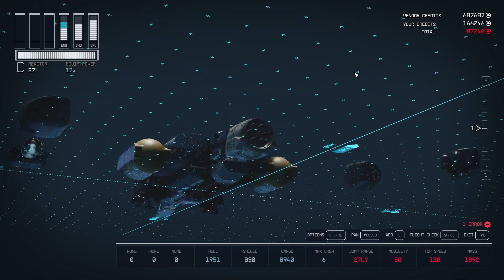[Starfield] Crimson Fleet Prelude - I Need a Ship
[Tenn Here]: This is a fully optional prelude to the Crimson Fleet story that I will be doing on here, and practice for me before doing so. This prelude to the Crimson Fleet chronicals my attempt to find and rebuild a crimson fleet ship before joining the faction. Come along for a little story time and a nifty little build session.

P.S. Eagle eyed viewers may note that the shield changed and the reactor change positions between two of the time lapses. I didn't include that short little stop because it would have been a little overkill.